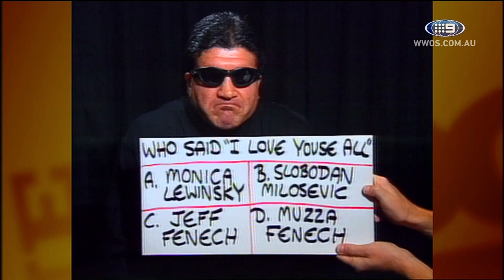Best of Mario Fenech | Best of The Footy Show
Tune in every Friday as we relive the best of Beau Knows. Do you have a favourite you'd like to see uploaded?